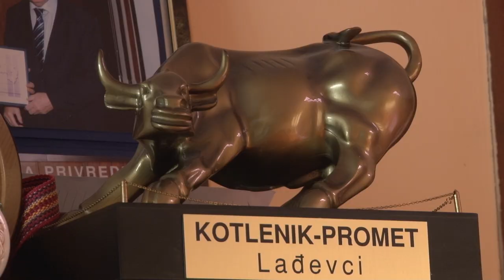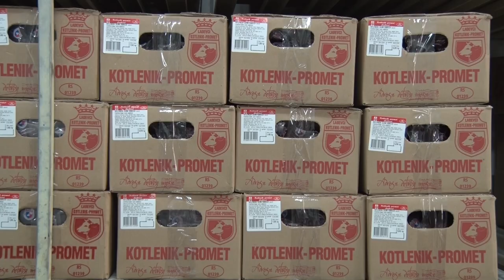ZAMAJAC STOČARSTVA - Kotlenik promet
Kako je poslovanje jedne firme iz Ladjevaca postalo zamajac razvoja celokupnog kraja?
Sagovornik: Milomir Tošović - "Kotlenik promet", Ladjevci
Facebook : Farma emisija o poljoprivredi